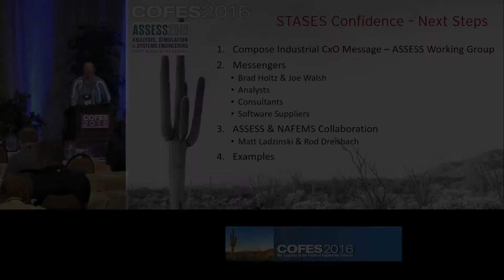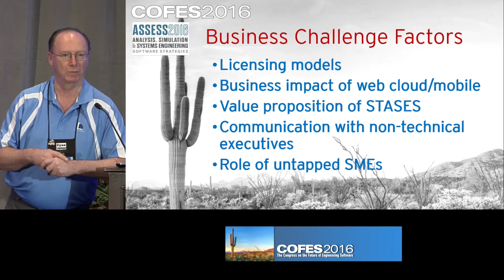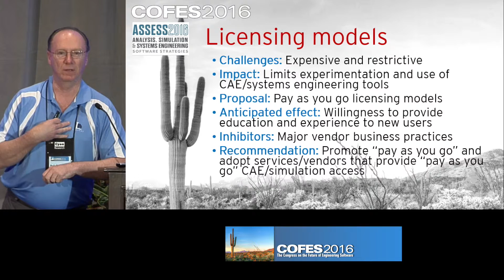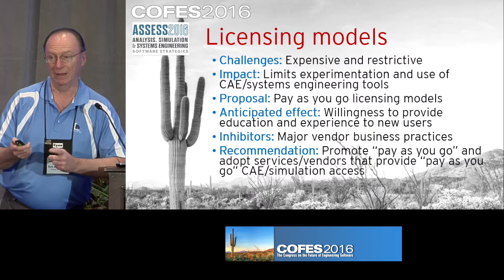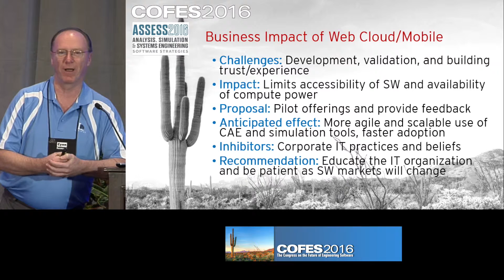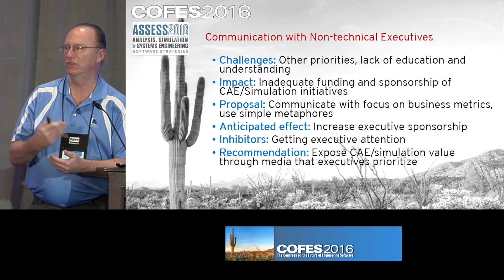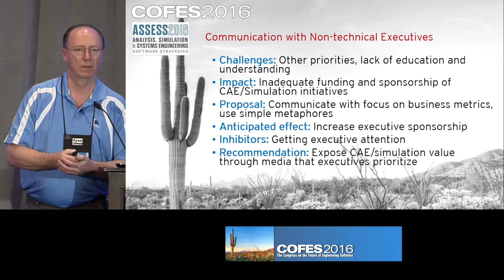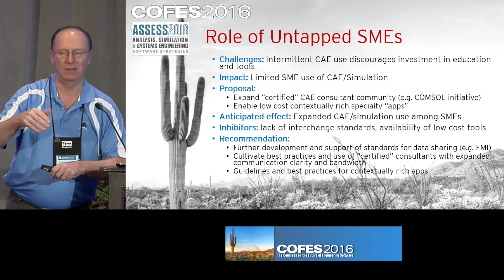2016 Report from ASSESS: Bob Deragisch